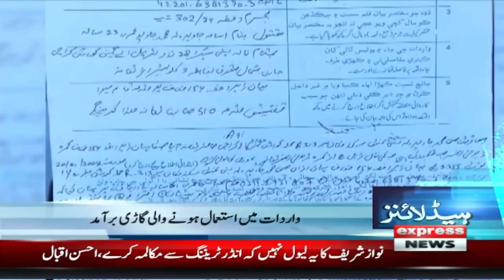Big Day For Imran Khan | News Headlines 9 AM | 22 Jan 2024 | Express News